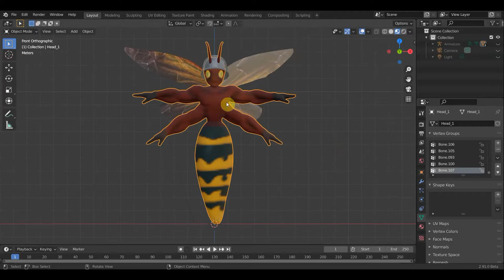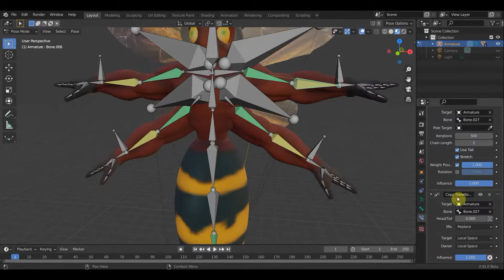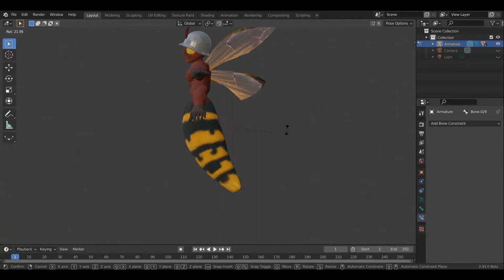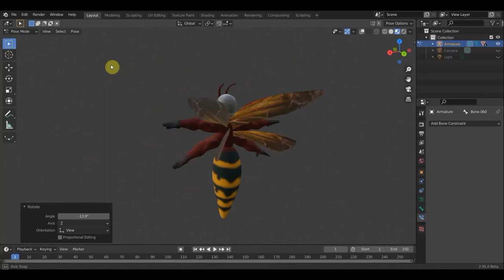BLENDER 2.91 Шершень модель и риг